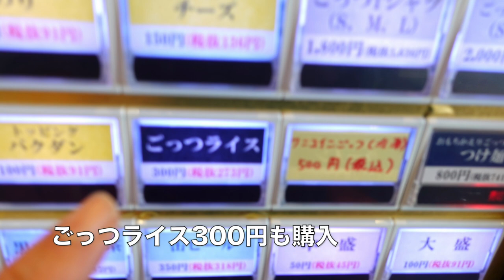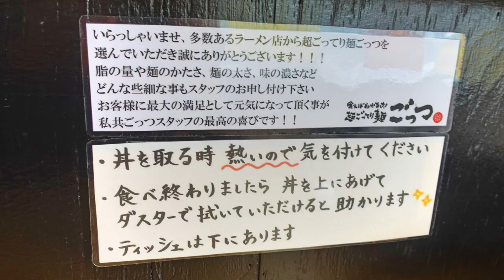【超ごってり麺 ごっつ 津田沼店】 しょうゆラーメンとごっつライスを喰らう ＃1438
超ごってり麺 ごっつ 津田沼店にて超ごってり麺 をワイルドに喰らってきました。2023年2月3日オープンして落ち着いつようなので訪問してみました。　　超ごってり麺 ごっつ　しょうゆラーメン